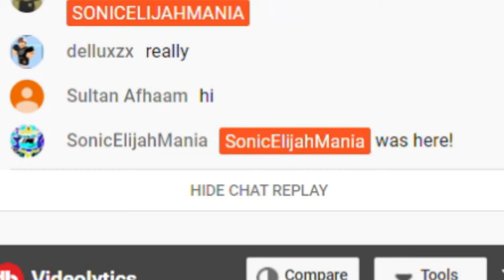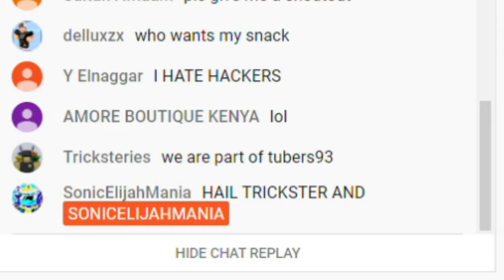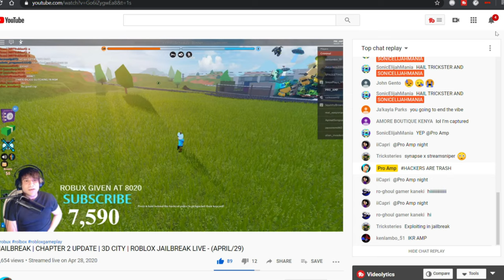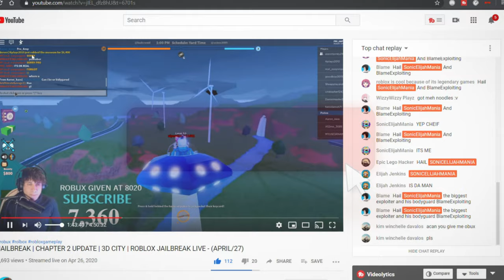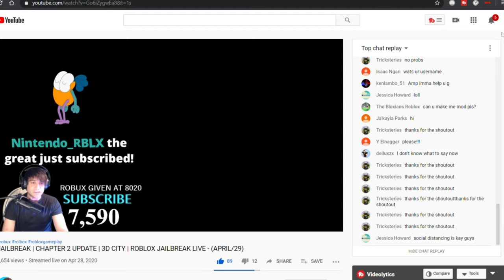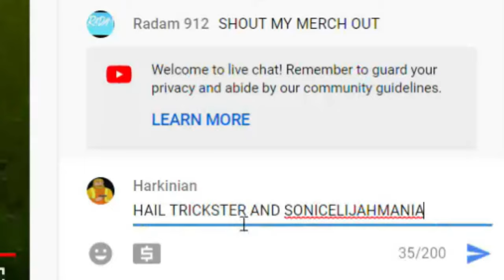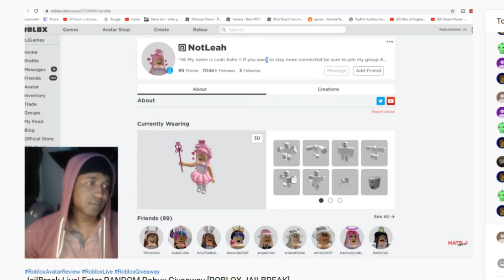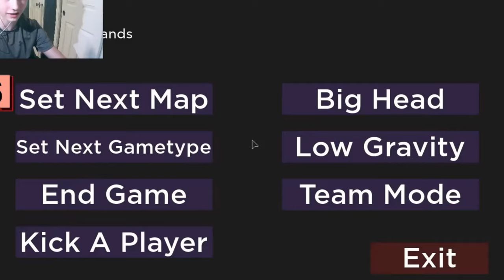Roblox Exploiting Trolling | Jailbreak Stream Sniping FT.Pro Amp #76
The Guy who we attacked hail tricksters and sonicelijahmania

Want to talk to me? my Discord!
➡ SonicElijahMania#8373
➡Exploit I use
➡Synapse X:
=== FE Script Credits === I gave out the scripts for yawl
➜Jailbreak GUI: RegularVynixu
=== Thanks Credits ===
➡Shout outs for the people who wanted to raid with me
➡Credits to TheInvisible_#8856 For appearing in this video and killing the streamer
Music
➜ Intro : Annabel Jones - Magnetic (AObeats Remix) SonicMania
-Music to Become a Villain - Heart of Darkness
-Sonic Mania "Stardust Speedway Zone Boss - Metal Sonic"